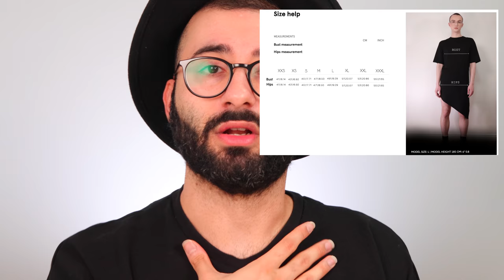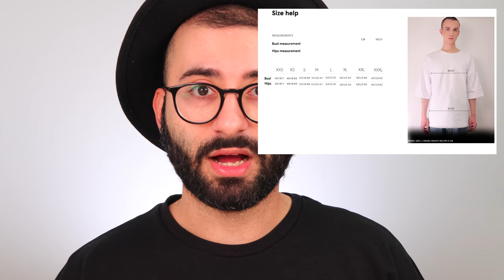LAUNCHING UNIWEAR (T-SHIRT CLOTHING LINE)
🤩 I'm so excited to finally be able to share with you UNIWEAR!!!
I've been holding on to this for the last two years and the Canvas Collection is out now!

📦 Shop below on Amazon.ca (Only shipping throughout Canada)

👕 "Bums Out"

👕 "Daddy Fit"

👕 "Long A$$ T-Shirt

🌟 The Canvas Collection is Unisex for all